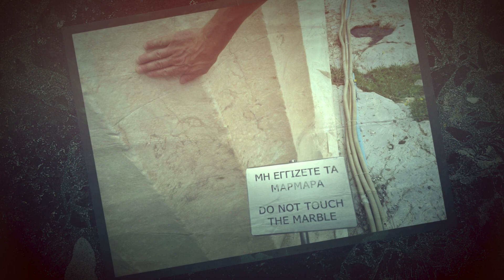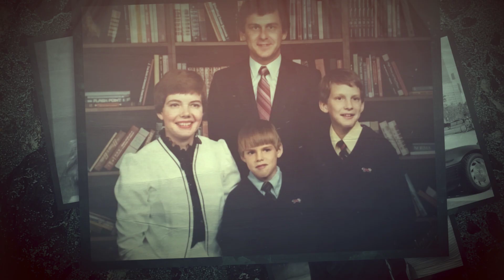Tribute to Scott Liskiewicz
Scott R. Liskiewicz, 48, of Kalamazoo, Michigan, beloved son, brother, cousin, colleague, and friend, died unexpectedly June 15, 2022.

Scotty, as he was known, had an outstanding work ethic, a passion for blues music which he skillfully played on guitar, and loved his family fiercely, He was very close to his brother, Jeffrey. He was kind, fun-loving, and compassionate.

Scott was born in Detroit, Michigan to father Richard and mother Diane. As an adult, Scott developed an interest in tennis and musical theater. He moved to Kalamazoo to attend Western Michigan University where he began a career in the culinary arts, most recently serving as executive chef at Maru Sushi & Grill. Colleagues described his positivity and passion for food and people as infectious. At work, he was always “the first person who said hello every day and the last to say goodbye”.

Scott loved to cheer on the Detroit Lions and make people laugh with his sharp sense of humor. He was a loving pet dad to beloved dog Sydney and cat Rudy.

He will be remembered as always trying to help the people around him see the joy in their lives.

He is survived by his mother and father, two aunts, Kathy and Lola, and five cousins. He is preceded in death by his brother, Jeffrey.

A Mass of Christian Burial for both Scott and his mother Diane, will be held at 11:00 a.m. on Saturday, August 6, 2022 at St. Martha Catholic Church, 1100 W. Grand River Rd., Okemos, Michigan 48864 with Father Michael Murray as Celebrant. Scott’s family will receive friends thirty minutes prior to Mass. Out of an abundance of caution, given the rise in COVID cases, masks will be provided during the services. A private committal service will be held at Glendale Cemetery, Okemos.

In lieu of flowers, memorial contributions in Scott’s name, can be made to the Society for the Prevention of Cruelty to Animals (ASPCA) of Southwest Michigan, located in Kalamazoo, MI.

The family is being served by Gorsline Runciman Funeral Homes East Lansing Chapel. To leave a cherished memory or words of sympathy for Scott's family please